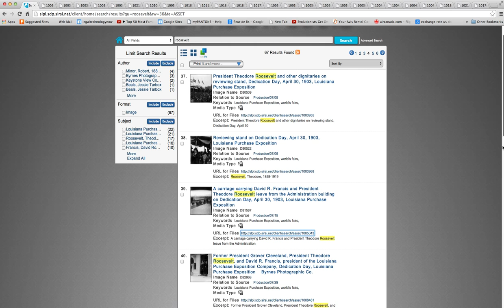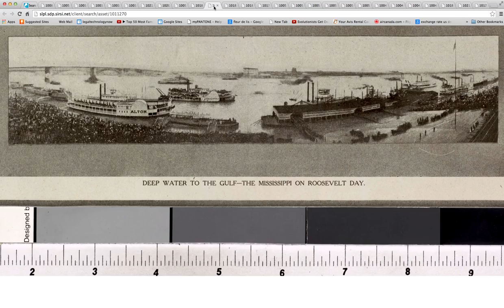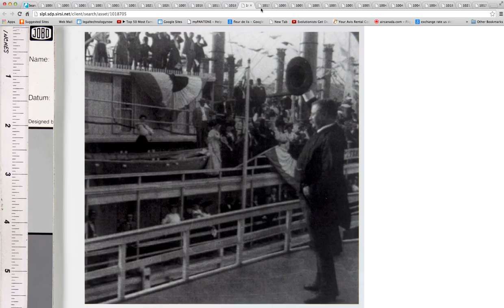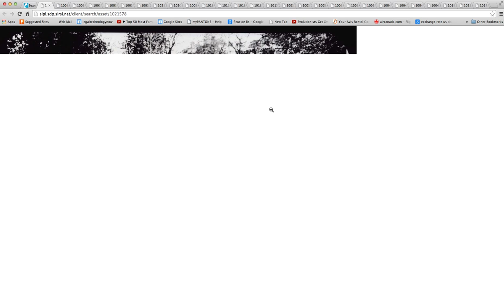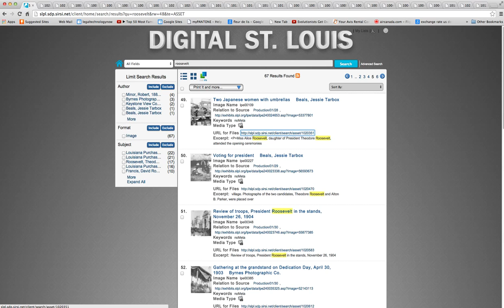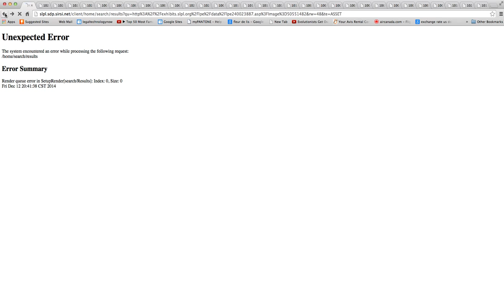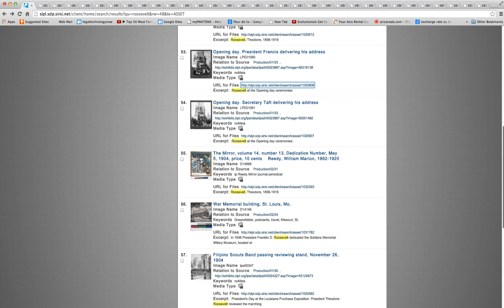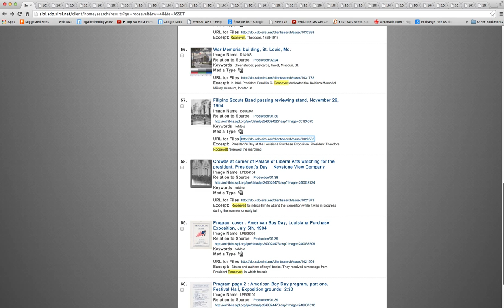teddy roosevelt in St. Louis at the 1904 World's Fair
The St. Louis Pubic library had digitized thousands of glass negatives of the 1904 World's Fair in St. Louis - this is a sequence of those of President Roosevelt - either on the day called Roosevelt Day or the opening day of the Fair - not sure which - with a bit of commentary by Karl M. Kindt III .